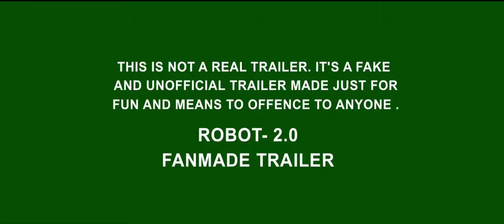Robot 2 trailer 2018 Rajinikanth & Akshay kumar